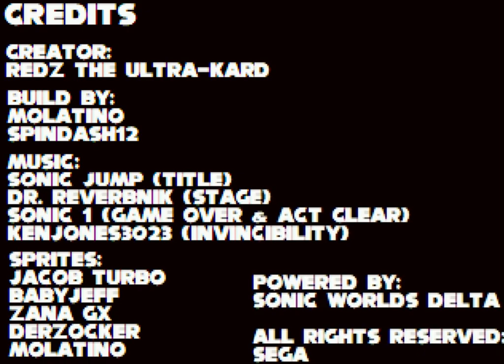SAGE 2018: Sonic Cyber Shock